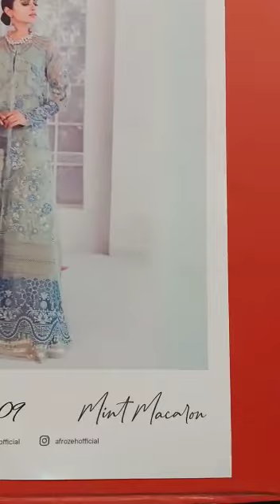Afrozeh - mint macaron D:09 PART 1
Afrozeh - mint macaron D:09

Available as an unstitched three-piece suit

Limited stock